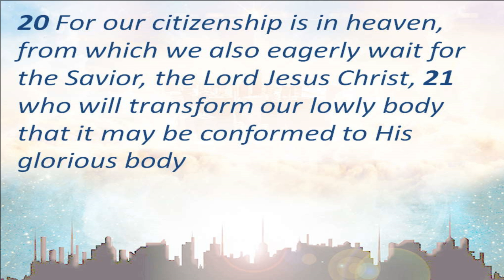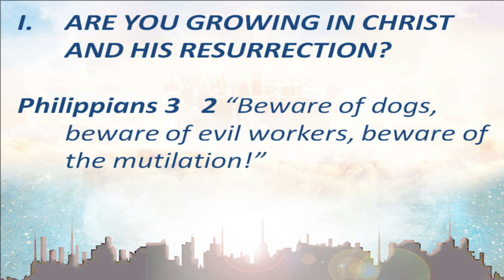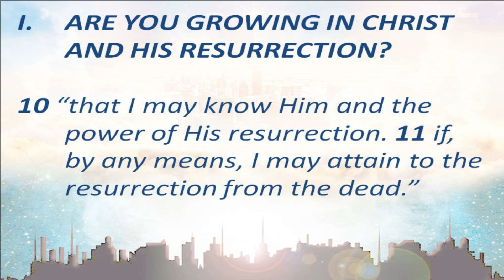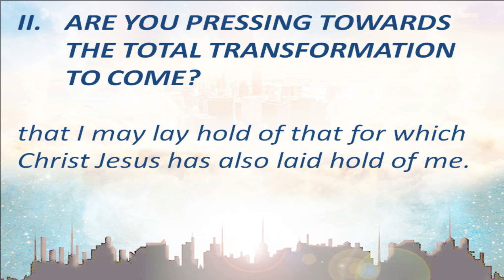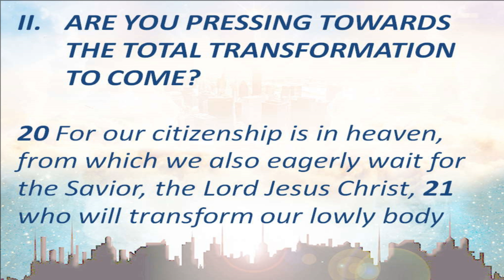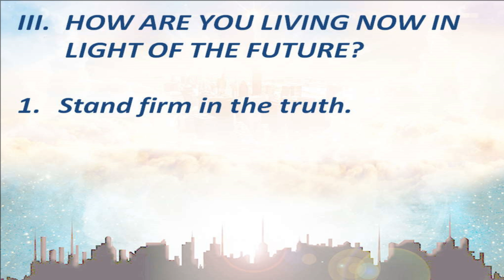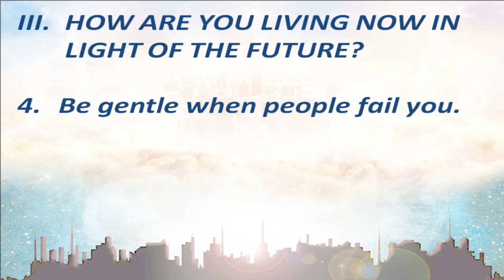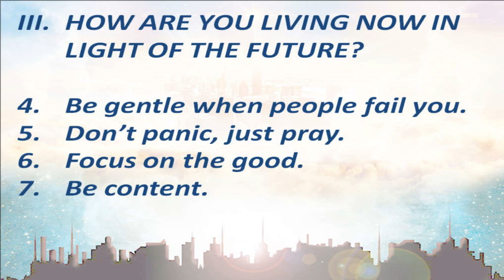Heaven Here and Now--Part 2 by Pastor Shah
This is the second message in our series "Heaven Here and Now." In this message, we continue to look at the resurrection and its implications for our daily lives. Not only will we experience physical resurrection one day, but we have been spiritually resurrected from the moment of salvation. Does your life reflect your identity as a resurrected person? Are you saved?